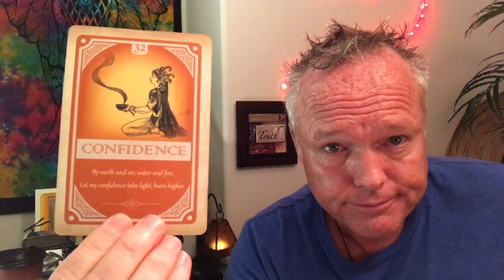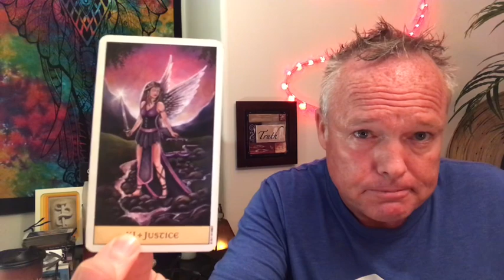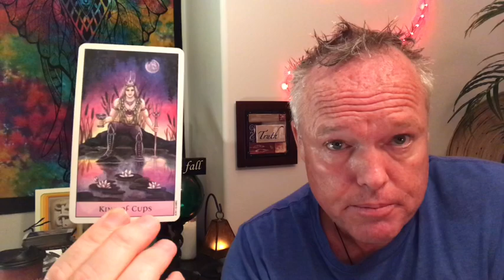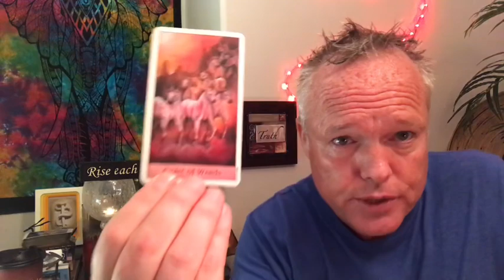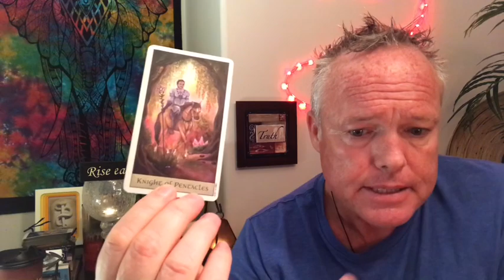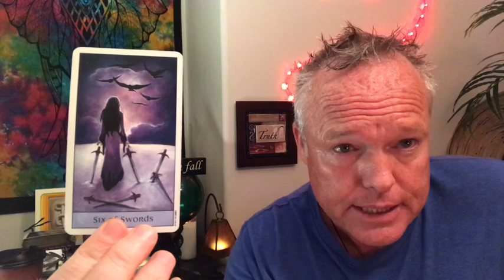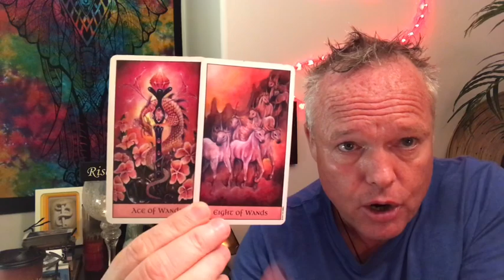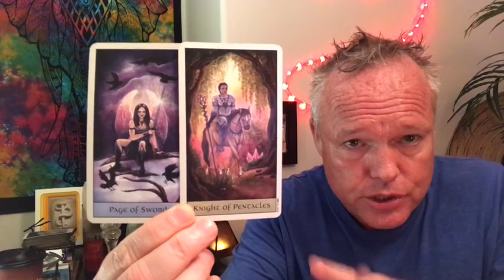♋️~CANCER~🧘🏻‍♀️👣🙌🏼COMPROMISING SERVES YOU WELL!!!🦋🌻☀️MID-LATE SEPTEMBER TAROT READ~♋️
and thank you for tuning-in.  This is the Cancer Mid-Late September Tarot Read on September 16, 2019.

*** COMPROMISING SERVES YOU WELL!!! ***